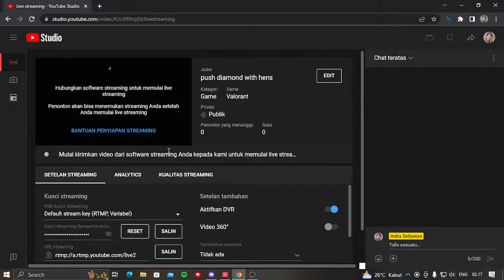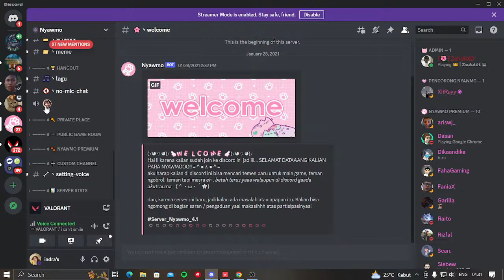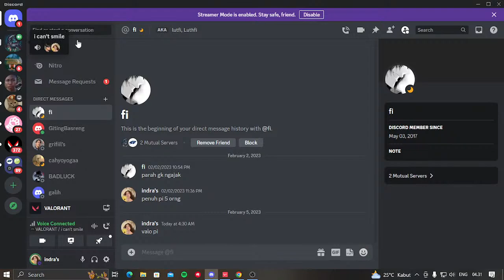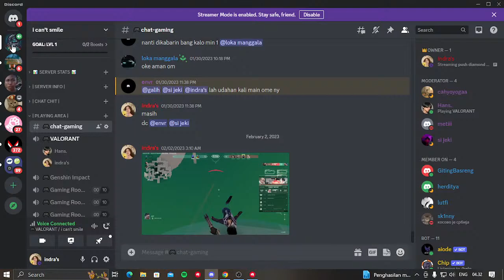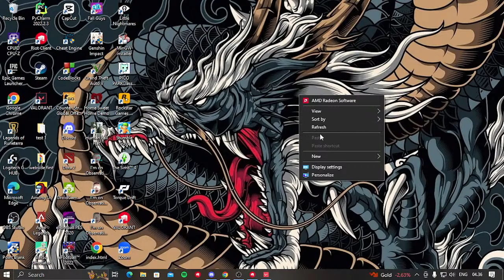push diamond with hens